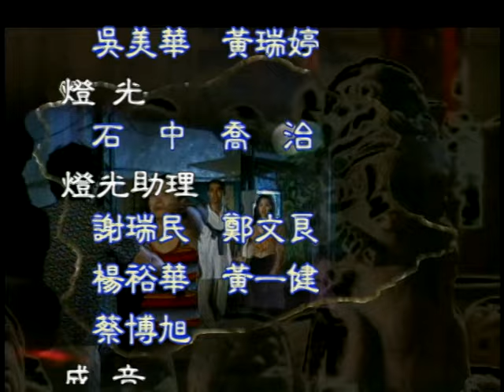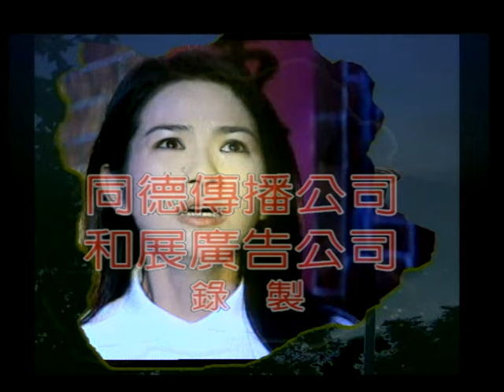【台灣怪談】 仙拼仙｜EP17 字幕版 (下) 假孝順真詐財? 動歪腦筋到房東阿媽 認乾兒子後被滅口?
*記得打開字幕

劇情大綱：男騙子黃阿財為騙取房東阿媽的積蓄，騙他說時局不穩變賣房地產來保值靈異雜誌社的雙姝竟然被房東阿媽的鬼魂追討房租雙姝在調查黃阿財之時，阿財到手之贓款，鬼使神差的由房東阿媽交到雙姝手上，再轉送進了慈善機構黑心錢留不住，春桂和阿財共同找到一個守財奴，展開了一場仙拼仙